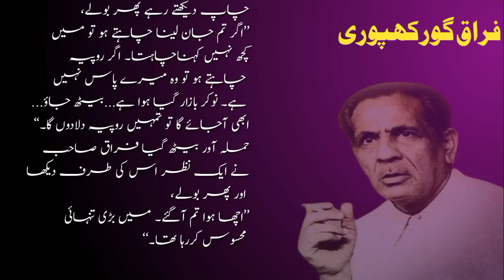Urdu Adabi Lateefay | Urdu Jokes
The humor of the Urdu literary people has always been amazing. Firaq Sir was very witty and his replies and presence of mind was amazing.